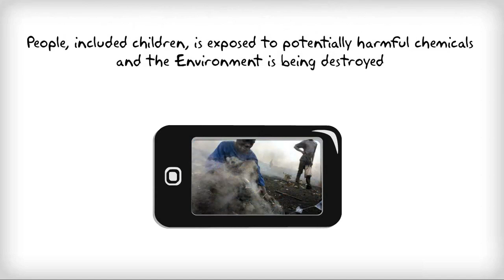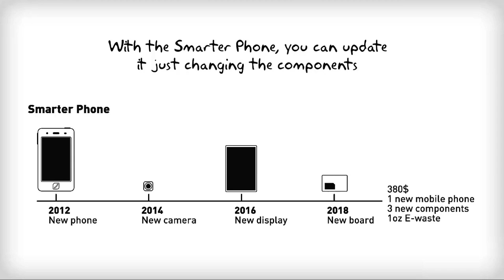Smarter Phone. Redesigning the Mobile Phone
In designing the Smarter Phone, we were inspired by the design of desktop computer hard drives, particularly their ease of disassembly, repair and upgrade by components.

The Smarter Phone is designed to easily unfold so you can remove the parts inside, changing the components as you want. Not only is the interior of the phone customizable, but you can also create endless exteriors combinations, playing with the colors of the housing, buttons, and structure.

We have reduced the amount of materials, and made parts easily removable, so it can all be more easily recycled.  The Smarter Phone also promotes an awareness of responsible consumption since gets people to think about what they really need.

Second Place Winner in the student challenge Design for (Your) Product Lifetime Student Challenge presented by Autodesk, Core77 & iFixit.

Designed by Rocío García Ramos & Bernat Lozano Rabella.

Song: "House of cards", by Radiohead.